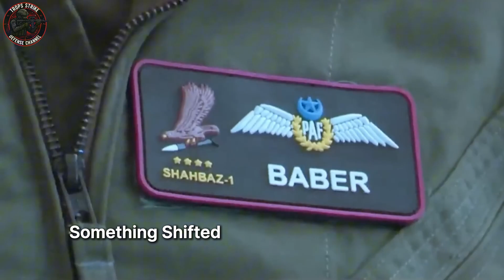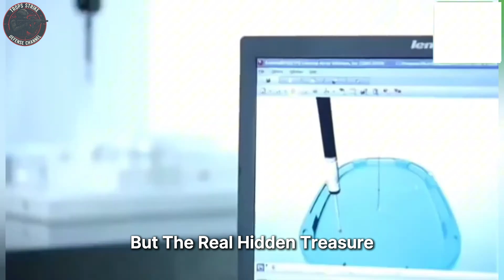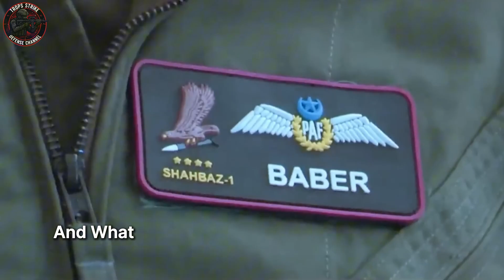The Secret PFX Production Factory in Pakistan — And Saudi Arabia’s Big Move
Something major is happening in Pakistan’s aviation sector… and very few people are actually paying attention to it. While most discussions focus on JF-17, J-31/J-35, or future stealth programs, a far more important development is quietly unfolding behind the scenes — the rise of Pakistan’s next-generation multirole fighter: the PFX. And what makes this story even more surprising is Saudi Arabia’s sudden and strategic interest in this program.

For the first time, the PFX is no longer just a concept or a distant future project. With the Mirage fleet retiring soon, Pakistan is opening up one of its biggest aviation assets — the Mirage Rebuild Factory — a massive facility capable of deep overhauls, structural engineering, airframe redesigns, composite work, and advanced systems integration. This facility, which has supported Pakistan’s airpower for over 30 years, is about to become available at the exact moment the PFX needs a home.

This alignment is too perfect to ignore.

Saudi engineers are now expected to receive training in Pakistan. Financial collaboration is increasing. Technical partnerships are being quietly explored. And this time, Saudi involvement isn’t symbolic — it’s serious, structured, and long-term. With multiple partners like China, Turkey, and now Saudi Arabia aligning toward the same program, PFX could become Pakistan’s first multinational aviation ecosystem.

A second-tier fighter alongside a stealth platform — just like the world’s most advanced air forces operate. Pakistan is moving toward a layered structure: J-35-class stealth jets for first-day-of-war missions, and PFX as the modern multirole backbone for everything else — interdiction, patrols, interception, and close air support.

This video breaks down:
• The hidden PFX production facility in Pakistan
• How the Mirage Rebuild Factory lines up perfectly with PFX timelines
• Why Saudi Arabia is suddenly interested in the program
• What this means for Pakistan’s aerospace future
• How international partners are quietly shaping the PFX ecosystem

The clues are all there. The timing matches. The partnerships are forming. And history shows that when the infrastructure, funding, and manpower all align… development has already started.

✅⚡All Credit to the  Real Owners